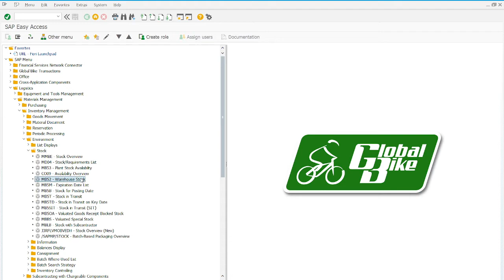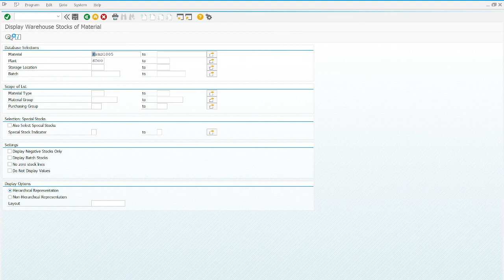IWM 1 Step 3 Display Material Inventory Value